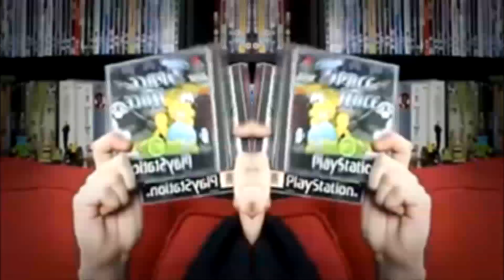[YTP Tennis Round 3] Nostalgicarus Bird Up in the Phoenix Games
Round 3 out of 8 with @MrXboxGuy. 2 years later and the battle finally continues. And with a great trusting person as well no less. :-)

As always, Feel free to check out Mr Xbox Guy's channel whenever you get the chance. Hopefully to do more Tennis matches in later dates.